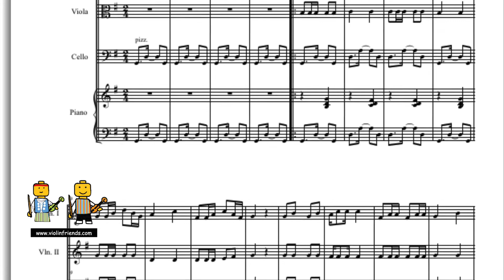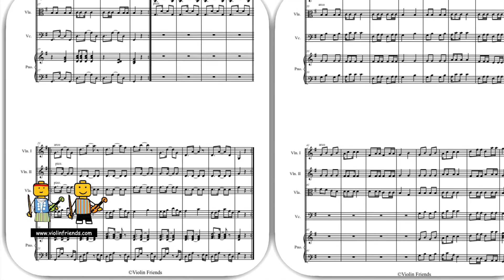6. Samba Lele for String Orchestra or String Quartet with part for the piano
Introducing "11 Children’s Songs for String Orchestra" - a captivating collection of famous children's songs creatively arranged with rhythmical variations, designed to inspire and motivate beginner string students, the Young Stars Orchestra, the Violin Friends ensemble, and budding piano players!
Ignite the spark of musical passion and encourage students to practice more with these dynamic arrangements that bring beloved melodies to life in new and exciting ways. Each piece has been thoughtfully arranged to preserve the essence of the original songs while infusing them with rhythmic twists, captivating young musicians and fueling their enthusiasm for music.
For beginner string students, these arrangements serve as an exciting musical journey, combining familiar tunes with innovative rhythms. By delving into these reimagined classics, students will enhance their technical skills and develop a deeper understanding of musical expression, creating a solid foundation for their musical growth.

The Young Stars Orchestra and the Violin Friends ensemble will be enthralled by the energetic rhythms and vibrant performances that these arrangements bring to their repertoire. The added rhythmic variations infuse a sense of adventure into each piece, motivating young musicians to embrace the joy of practice and excel in their musical abilities.
Incorporating young piano players into the mix, the "11 Children’s Songs for String Orchestra" bridges the gap between string and keyboard instruments. With arrangements that highlight melodic nuances and rhythmic creativity, young pianists can expand their musical horizons and join in the excitement of making music together.
Whether performed in classrooms, concert halls, or recital rooms, the songs are sure to captivate both performers and audiences. By infusing familiar melodies with rhythmic variations, this collection instills a sense of motivation, empowering young musicians to practice more, reach new heights, and experience the thrill of musical achievement.
Unleash the potential of beginner string students, the Young Stars Orchestra, the Violin Friends ensemble, and young piano players with the "11 Chldren’s Songs for String Orchestra" - where famous children's songs come alive with captivating rhythmical variations, igniting a passion for practice and musical excellence. Let the rhythmic adventures begin, and watch as students flourish and shine!

The arrangements can be performed in countless ways, from intimate string quartets to larger ensembles, seamlessly blending with open string players and young pianists, creating a harmonious musical tapestry that celebrates the joy of collaborative performance.